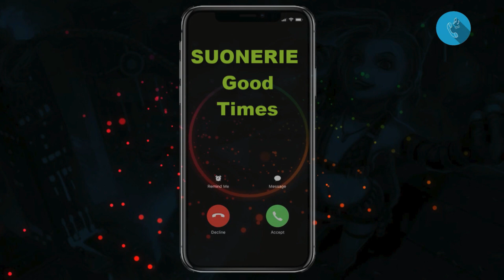Scarica Suonerie Good Times Mp3 Gratis | SuonerieTelefono.com